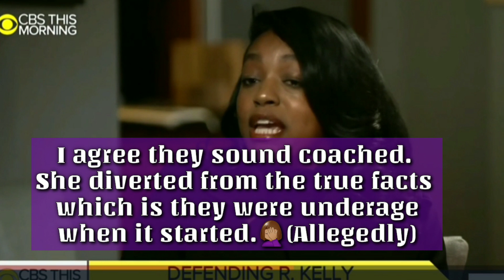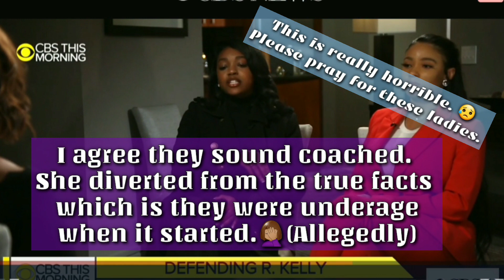#322 R Kelly Latest Updates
R Kelly Updates

_ Products Mentioned:

🚙 UBER 🚙: KAYPNNGAUE
🚗 LYFT 🚗: AllThingsNele
✔️How My Channel Took Off Growing Fast✔️

XOXO
❤Nele❤